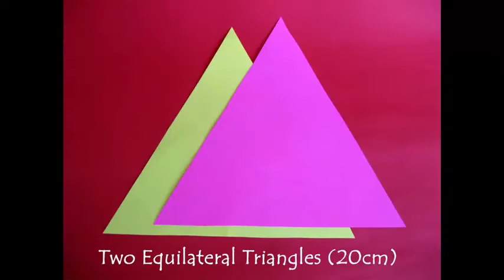Colorful Star | Bengali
To make this beautiful color star you require two equilateral triangles with an edge length of 20-cm. Mark the centre of the pink triangle and then fold all the three corners of the triangle to the centre to make a hexagon. Make two such hexagons of different colors. Take the pink hexagon, upturn it and then fold one edge to the centre. Fold three alternate edges to the centre to make an equilateral triangle with flaps. Fold the flaps inwards and then tuck the last one in the first to make a “lock”. See the front and the back. On the back there are three equilateral triangles. Lift the triangles of both the pink and the yellow model. Then place the yellow triangle in the pink one and fold all the triangular flaps to make a very lovely two-color STAR. This is the front view and this is the back view.
Then make a similar small star and glue in the centre of the big one to make a DREAM STAR.